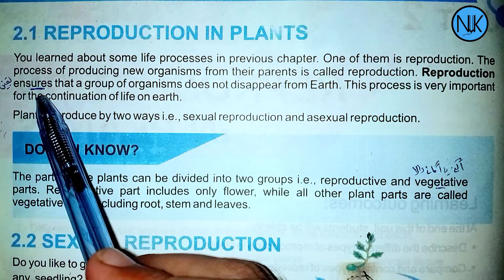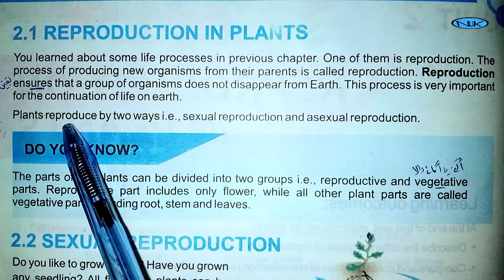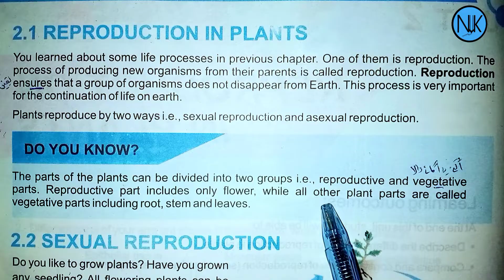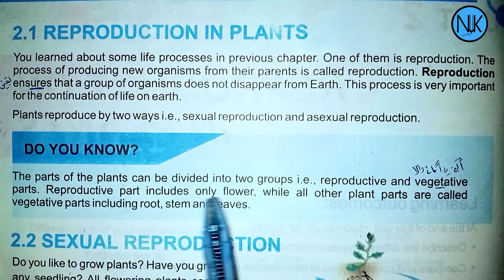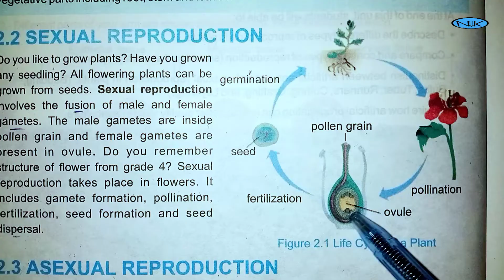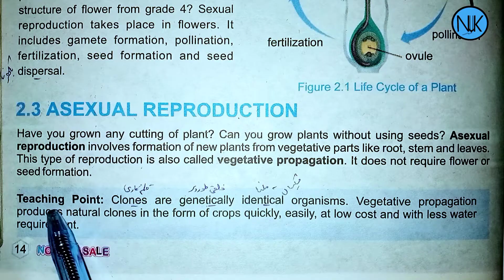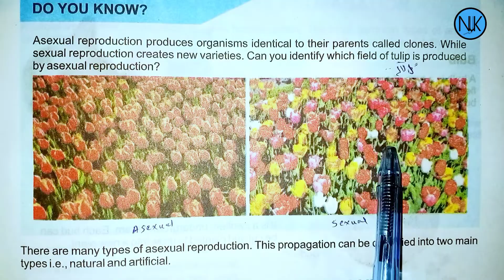Science Class 6th|in Pashto|Ch#2|lecture#1| Kpk Textbook|reproduction in plants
Chapter no:2..
Reproduction in plants
 Lecture no:1
sexual reproduction, asexual reproduction